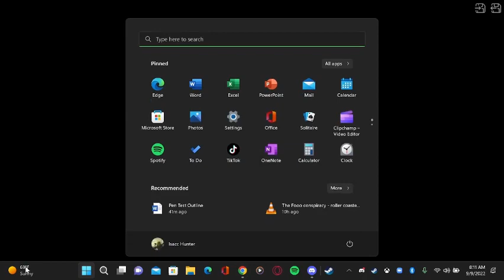Gotta Go Fast Or Not Sonic Advance Gameplay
Hey, Guys so I ran out of ideas on what to play so this game came up with an idea I hope you guys enjoy it and make sure to hit that thumb-up button, comment down below this video, and if you are new to the channel hit the sub button for ur boy thank you, guys. ^^